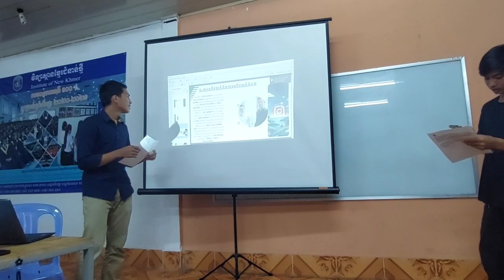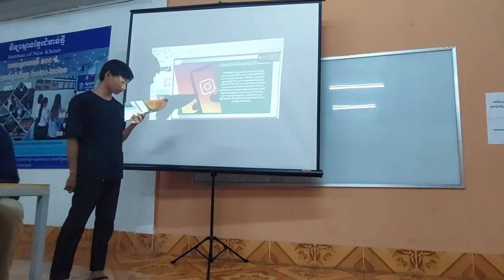COM1-History of Instagram